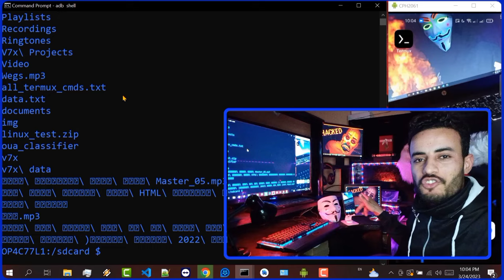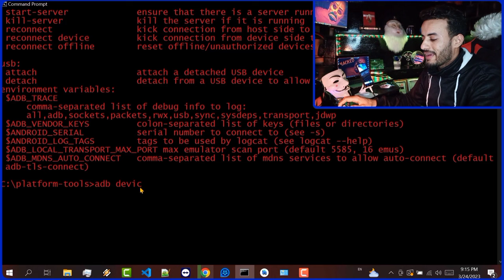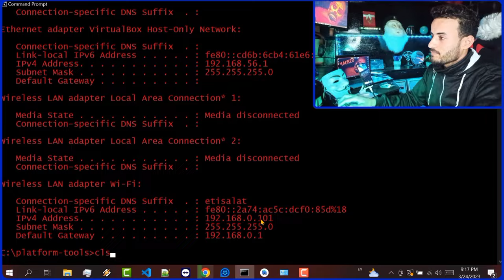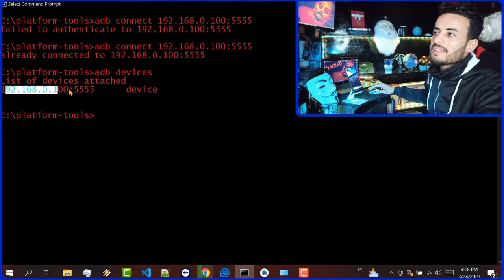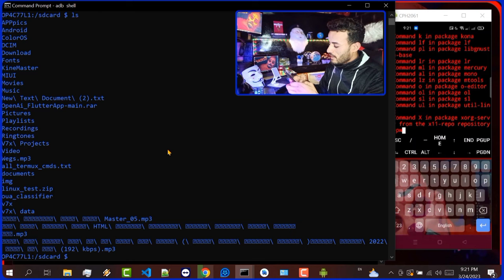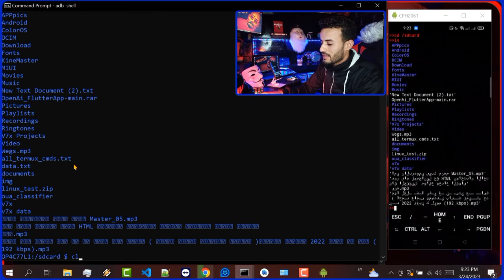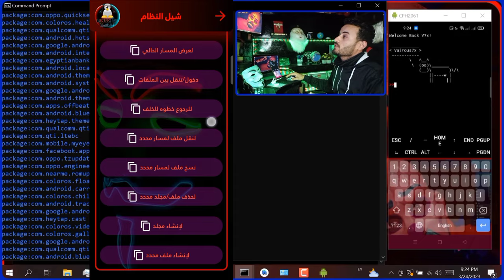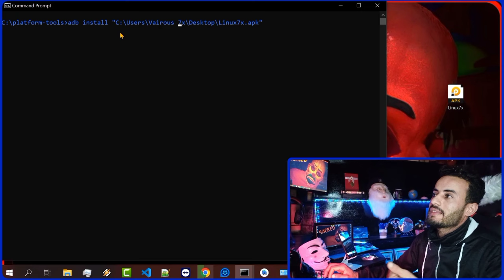التحكم في نظام اندرويد بالكامل بدون إرسال أي شيء ❗ - Full Android Remotely over WiFi - ADB Shell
تنـوية هـام: إن قناتنا تسعي الي تقديم التوعية الأمنية للمجتمع وإن تقمص دور الهاكر في بعض الفيديوهات لا يدل علي ان منشئ المحتوي يشجع علي هذه الامور وإنما هي ابسط الطرق لتوضيح المعلومه، كما ان كل مايُذكر في هذه الفيديوهات هو مايحدث فعليا ومايتم تداوله بين الجميع ولذلك وجب علينا الاهتمام بمجال الامن المعلوماتي من ناحيه نشر الوعي الامني والتقني لدي الجميع ولسنا مسؤولين عن أي سوء إستخدام لما نقدمه من دروس تعليميه ونرجوا من المشاهدين الالتزام بذلك.